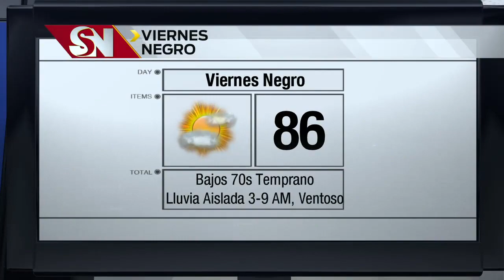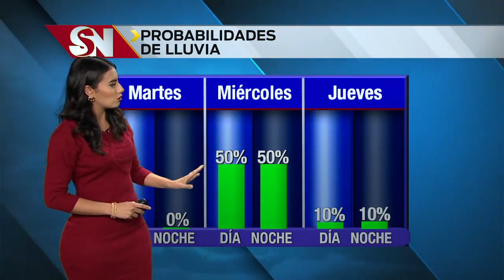Clima de martes 7 a.m.